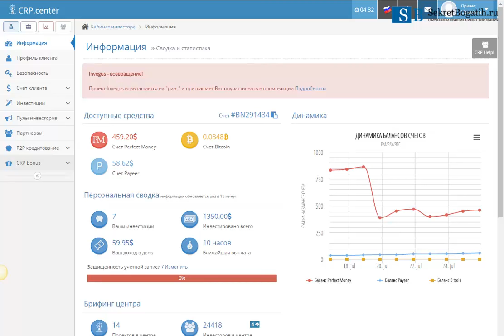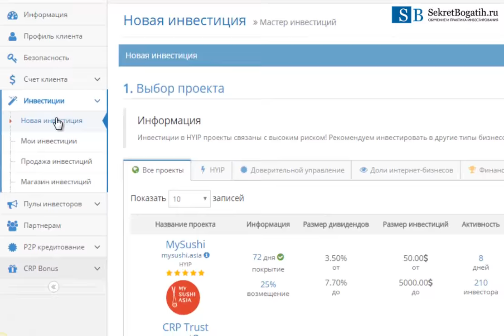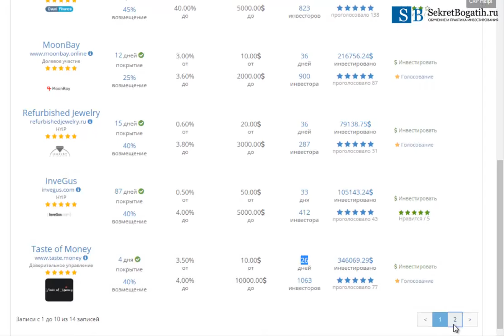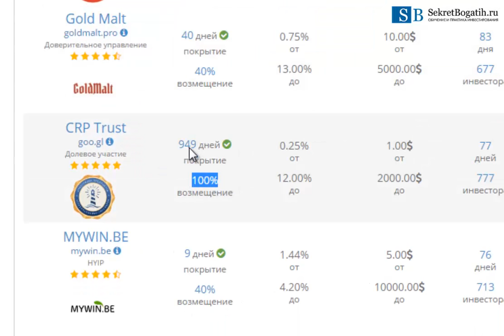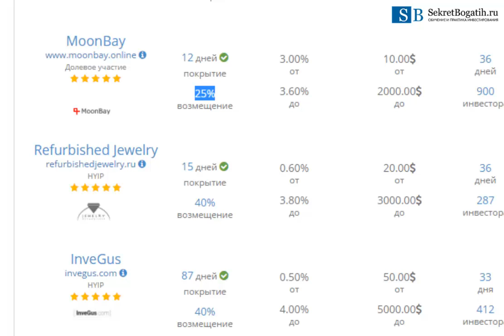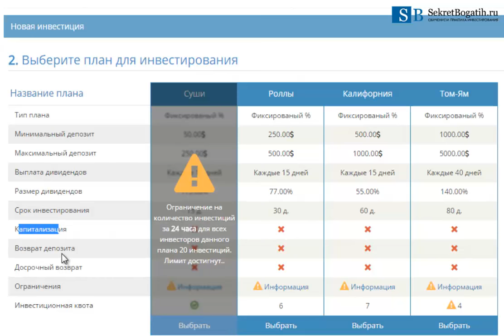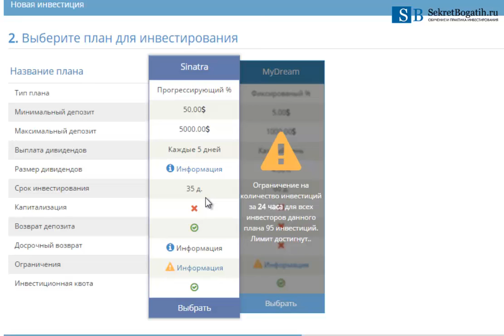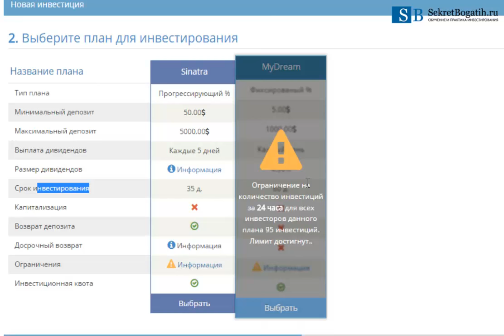Как правильно выбирать проекты для вклада на CRP Center?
Что ты узнаешь из этого видео:

1. Как правильно нужно выбирать проекты для вклада на платформе CRP Center? В какие проекты можно инвестировать свои деньги, а в какие нет? Где риск максимальный и где он минимальный?

2. Почему сегодня 75% инвесторов на СРП центр регулярно остаются в плюсе, а не минусе - правильная стратегия входа или грамотная политика администраторов платформы?

3. Как в 100% инвестируемых проектов на платформе CRP Center оставаться в плюсе, а не минусе?

На этот вопрос я тебе отвечу максимально развернуто в этом видео!

На моем канале вы найдете:

1. Обзоры лучших инвестиционных проектов (компаний, фондов, хапов, пирамид) рунета в которых я участвую сам и в которые я вкладываю свои личные деньги

2. Записи интервью и бесед с администраторами и руководителями инвестиционных проектов и компаний

3. Пошаговые стратегии заработка в инвестиционных проектах

4. Видео ответы на многие ваши вопросы по инвестированию

5. Конкретные советы и рекомендации о том куда лучше всего вкладывать свои деньги сегодня

6. Обучающие видео по инвестированию и по заработку в инвестиционных проектах, хайпах, пирамидах, реальных компаниях и фондах доверительного управления